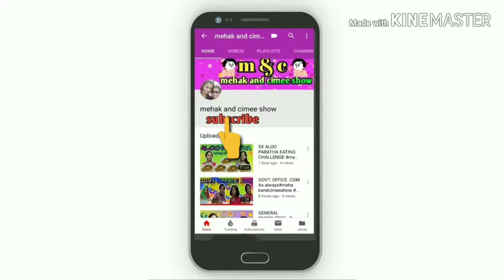WHAT'S In MY MOUTH CHALLENGE || GUESS WHAT'S IN MY MOUTH CHALLENGE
Hello friends,
                      Welcome to our new video Today we both sister are doing a very rare but very interesting challenge. Which is not so common. We think it's vere rare & unique because we haven't taken any food or any drinks. The challenge is "WHAT'S IN MY MOUTH CHALLENGE" In this challenge we challenge each other by giving some leaves to each other to chew it and to guess the name in blind fold, it's too hard to guess the name. Let's go andcheck it out who is the winner. To know the winner name pls watch it till end.

Actress : Mehak and Cimee
Edited by : Cimee

               Mehak and cimee show

              Mishras_ daughters_279

WE WILL COME BACK WITH A NEW VIDEO TILL THEN.

KEEP WATCHING.

BYE.. BYE...